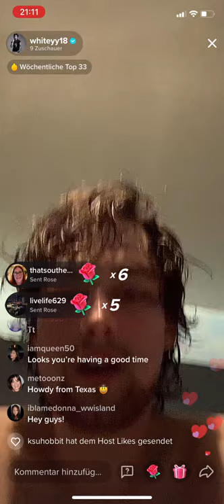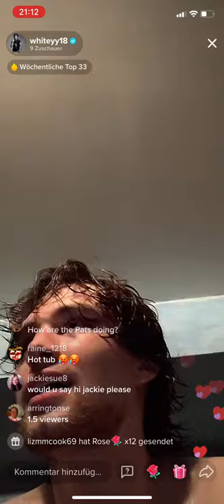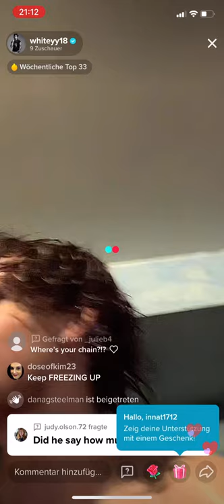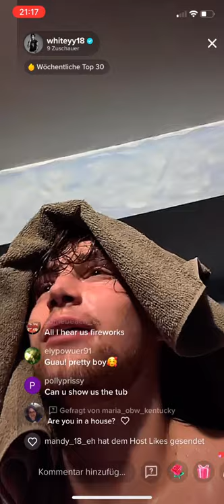William White live at Adam’s 14.11.21 part 1